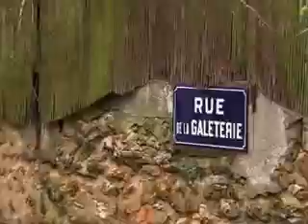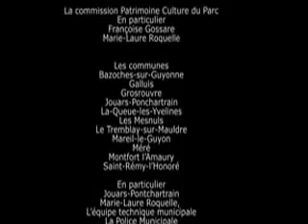Poétique du Paysage - Jouars Pontchartrain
Dans le cadre du projet culturel "Poétique du Paysage", l'arpenteur Marie-France a proposé une marche du tunnel de la RN12 à la Ferme d'Ithe par Chennevières.